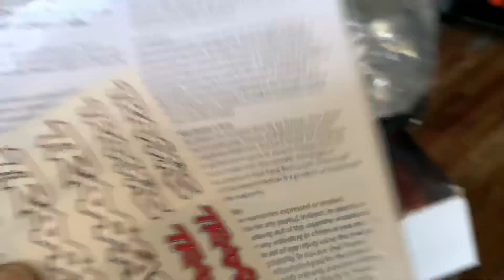TRX6 UNBOXING TRAXXAS FRANCE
traxxas g63 AMG 6x6 unique en france